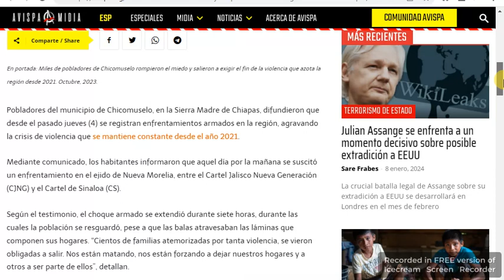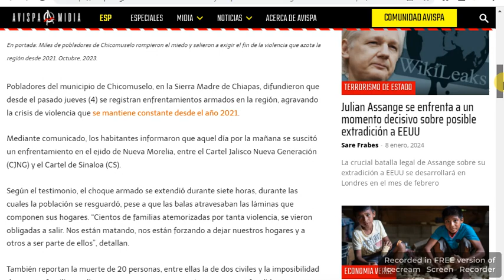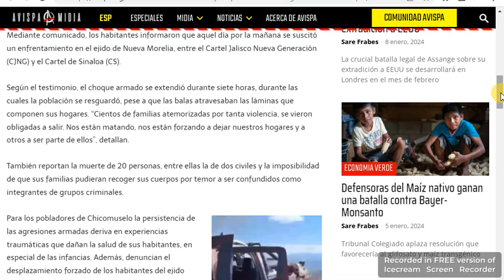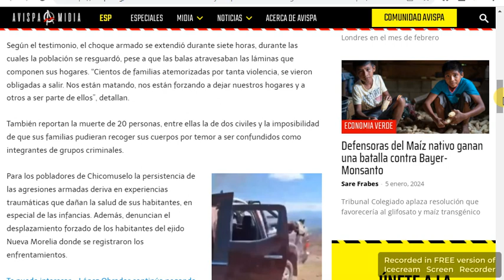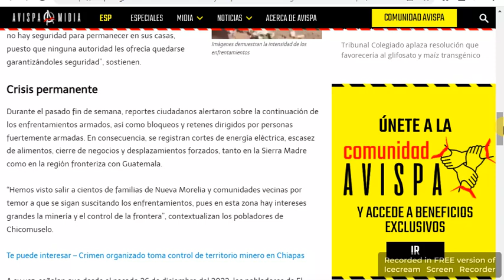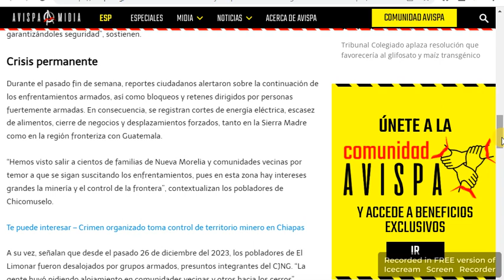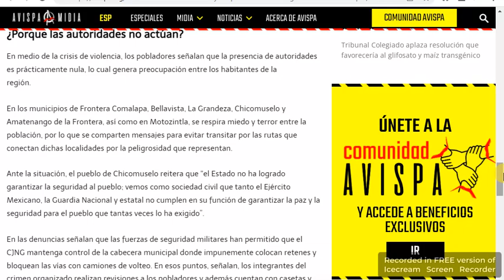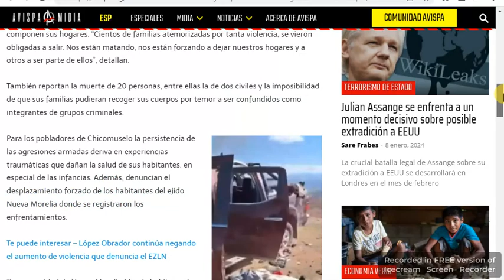Chiapas SDR en Chicomuselo y otros municipios, por enfrentamiento entre CJNG y CDS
Foto: Avispa Midia